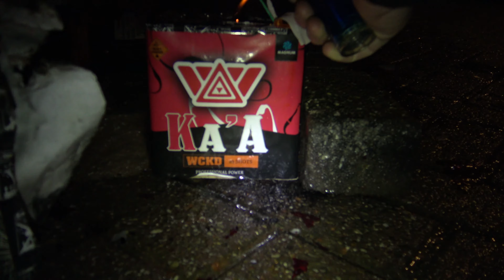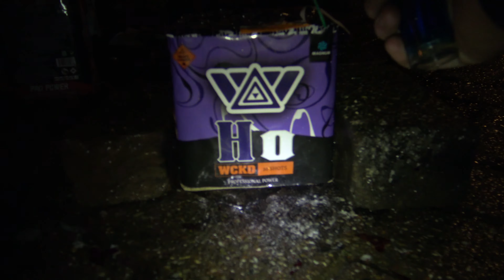WCKD SIX ASSORTIMENT ( VERNIEUWD!) | MAGNUM FIREWORKS 6 X 20 SHOTS | STRAATFILM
De vernieuwde WCKD SIX set van Magnum vuurwerk.

Nog steeds 20 shots per cake met 25mm Tubes.

Mooi stookvoer voor in de vooravond🔥